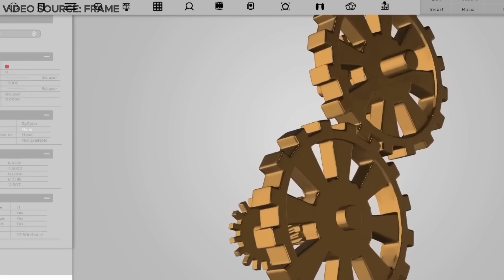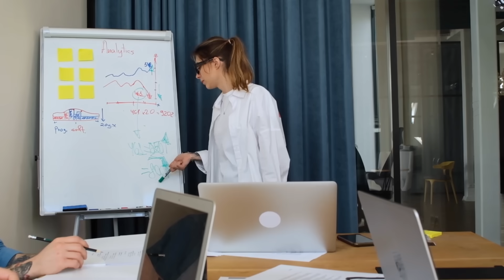Israel Is Building A $55 BILLION Canal Through Gaza!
As tensions in Israel continue to grow, news about plans for a controversial megaproject that has been around for decades has resurfaced. Israel’s plans to build a new canal to rival the Suez Canal has come to light. Well, it just so happens that Gaza is in the middle of the proposed path for the major second canal in the region. Join us today as we uncover the staggering details of this megaproject and explore the motives behind its construction.

0:00 Intro
1:06 Importance of Suez Canal
2:18 Origins of Israel’s Canal
3:22 Suez Canal Vs. Ben Gurion Canal
5:23 Construction of the Canal
7:17 How Israel will benefit